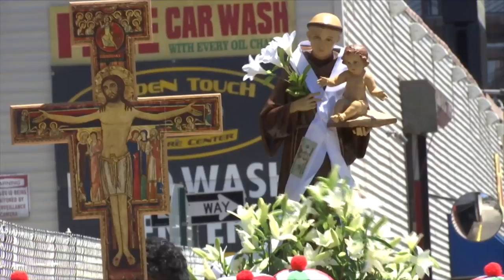Brooklyn Parish Prepares for Saint Feast Day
According to a poll done by the Diocese's Tablet Newspaper, St Anthony of Padua is the most popular saint among Catholics in Brooklyn and Queens. One parish is gearing up for the saint's feast day with a special set of celebrations. Katie Engesser reports.

(Air date June 8th, 2017.)